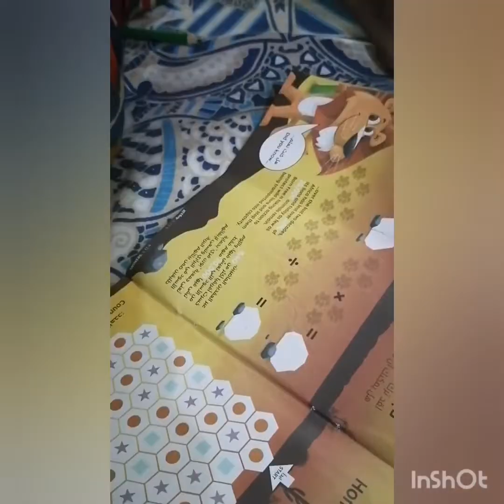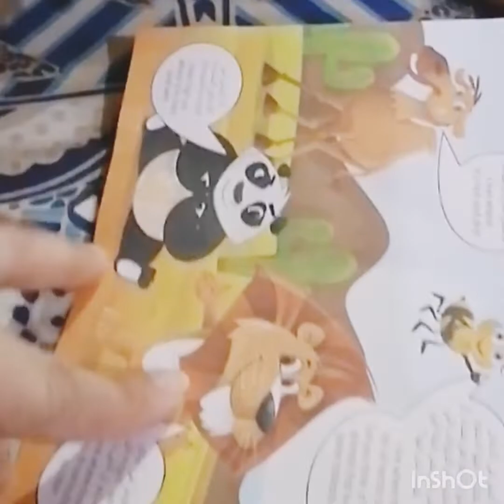Chicken Donuts Recipe | Lunch box recipe | Fashion, Tips and Cooking| make and freeze recipe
How to make Sabroso style Chicken Donuts at home | Lunch box recipe | Lunch box idea for kids. | Crispy chicken Donuts | Ramdan Preparations | make and freeze chicken Donuts | chicken doughnuts | Ramzan Special Recipe | soft and crispy Donuts